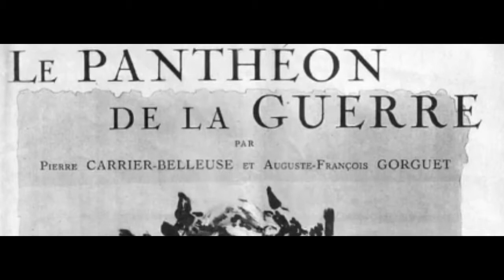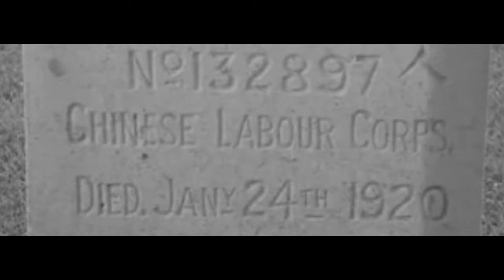Français Chinese Labour Corps Campaign Video in French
La Campagne Nationale pour la Commémoration Permanente du ‘Chinese Labour Corps’ de la Première Guerre Mondiale.

French version of the Ensuring We Remember Campaign main video. Our campaign is for a permanent memorial to the 96,000 volunteers of the Chinese Labour Corps of the First World War.